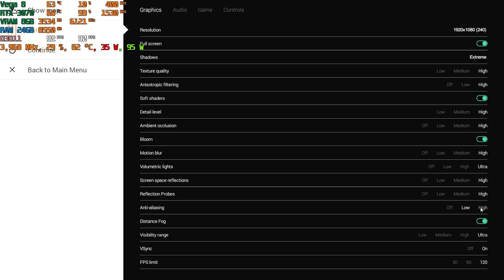ASUS TUF A15 RTX 3070 Virtual Rides 3 Funfair Simulator